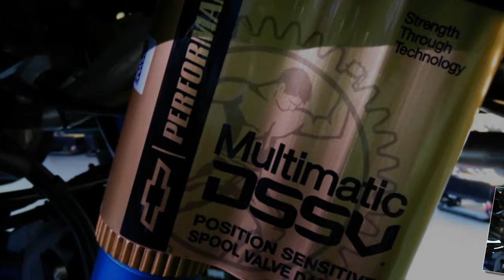Car Review - 2017 Chevrolet Colorado ZR2 - Read Newspaper Tv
Read newspaper:
Car review - 2017 Chevrolet Colorado ZR2
Source: autoexpress.co.uk